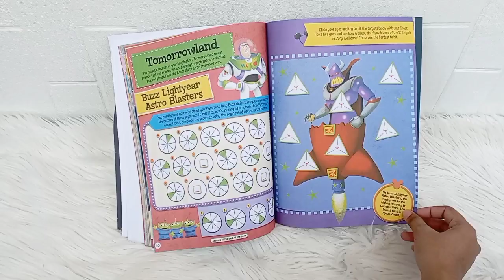Disneyland Resort Sticker And Activity Book (Over 500 stickers)